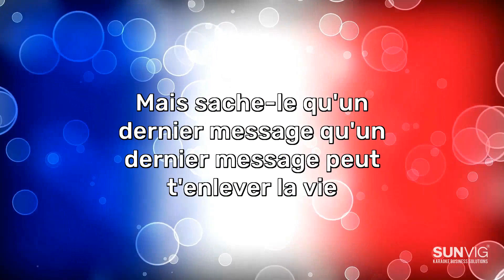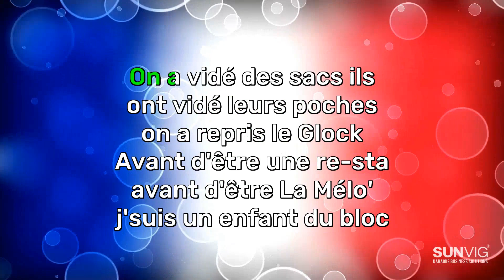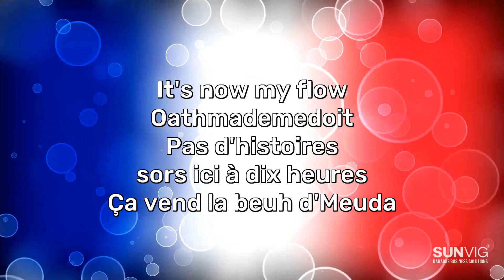Tiakola - Meuda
Découvrez SUNVIG® Karaoke Business Solutions, votre partenaire incontournable pour un divertissement karaoké professionnel.

Nous vous offrons gratuitement cette version karaoké, avec voix, de Tiakola - Meuda afin que vous puissiez découvrir par vous-même la qualité de nos systèmes karaoké ! Bien sûr, nos systèmes karaoké incluent également les versions sans voix.

Avec l'essor massif des salles de karaoké privées, telles que les KTV, cabines privées ou hubs, SUNVIG® se positionne comme votre allié pour vous offrir les meilleurs systèmes matériels et logiciels, simplifiant ainsi la gestion de votre entreprise grâce à nos solutions plug-and-play.
En collaboration avec les labels de musique partenaires, nous produisons les chansons de karaoké que vos invités souhaitent chanter ! Cette chanson est présentée par JMe Publishing, qui produit plus de 200 titres par mois pour garantir à nos clients et à vos visiteurs une sélection variée et adaptée à leurs envies.

Curieux de découvrir notre catalogue de chansons ? Visitez notre site dès maintenant

À la recherche d'une solution karaoké professionnelle ? Consultez-nous dès aujourd'hui.

Vous souhaitez en savoir plus sur l'intégration de salles de karaoké privées dans votre établissement, que ce soit un bar, un restaurant, un centre de divertissement familial (comme le bowling, l'escape room ou les jeux VR) ou un hôtel ?
Prenez rendez-vous avec notre représentant dès maintenant. Optez pour la meilleure expérience de karaoké, rendez-vous